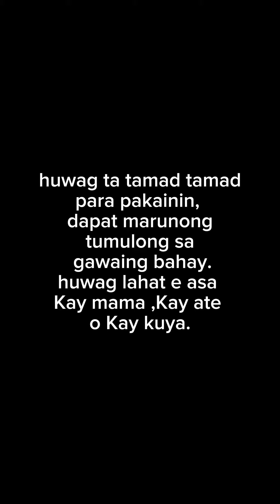KAPAG TAMAD, WAG PAKAININ